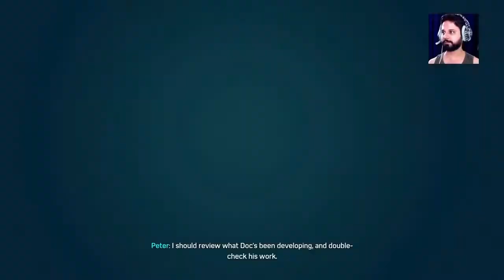SPIDER-MAN Gameplay | Episode 3 - New Spider Suit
"Gamer Unleashed" is a YouTube Channel where you will find Gaming videos in Hindi.

Marvel's Spider-Man is an action-adventure game based on the Marvel Comics superhero Spider-Man, developed by Insomniac Games and published by Sony Interactive Entertainment for PlayStation 4. It will be the first licensed game developed by Insomniac. The game will tell a new story about Spider-Man that is not tied to an existing comic book, video game, or film. It will cover both the Peter Parker and Spider-Man aspects of the character. It features combat systems such as aerial combat, spider sense and reflexes, and finishing moves. Spider-Man can push attacking enemies off of buildings, though Spider-Man will not let them fall, webbing them to the side of the building. The player will be able to use Spider-Man's abilities such as web-slinging and wall-crawling as well other gameplay elements, one of which will be the ability to traverse using parkour, and the crafting and use of gadgets and alternative suits with special powers. Environmental combat, quick-time events, and stealth will also be featured in the game. Peter Parker (outside of his Spider-Man suit) will be playable in parts of the game and Mary Jane Watson will be playable in "key moments" of the game.